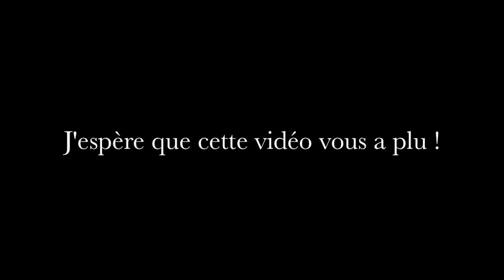Vlog #3 : Vroum et Marianna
Aujourd'hui je vous montre ma journée avec Marianna ! On a fait beaucoup de choses avec son cheval et on va commencer à bien le travailler avant que Marianna ne l'amène dans mon centre équestre pour le remettre vraiment bien au travail avec un professionnel !
J'espère en tout cas que cette vidéo vous a plu et n'hésitez pas à me dire en commentaire si ce genre de vidéo vous plaît et si vous en voulez d'autre !

.Prénom : Marianna
Propriétaire d'un cheval de 7ans réformé des courses de trot en sulky : Vroum et de deux ânes : Oscar et Arthur.
Monte à cheval depuis toute petite. A arrêté de monter dans notre centre équestre pendant 1 ans mais reprend à la rentrée 2016.

.Prénom : Camille
Je ne suis pas propriétaire d'un cheval mais je monte depuis mes 6 ans dans un super centre équestre familial où j'apprends pleins de super trucs avec mon papi Nol que j'aime trop.

.Je filme avec un Canon Ixus 265 HS

Musique (1) : Warrior by Beth Crowley
Musique (2) : The Arena by Lindsey Stirling

.Chaîne de Patricia Pauly où j'ai pris les exercices :

Bisous à toutes et à tous !